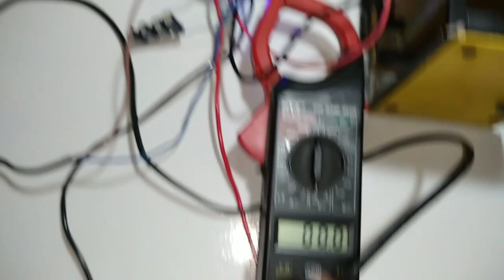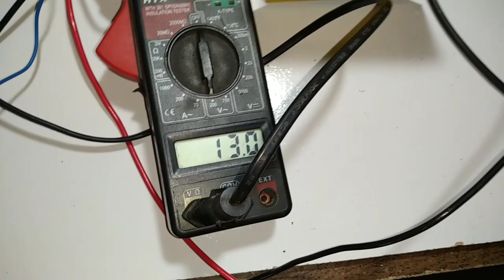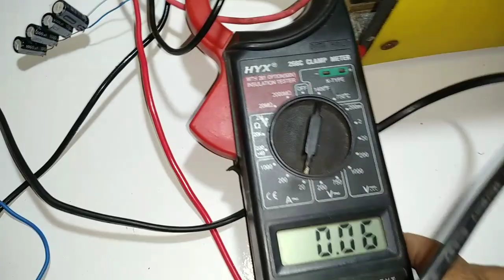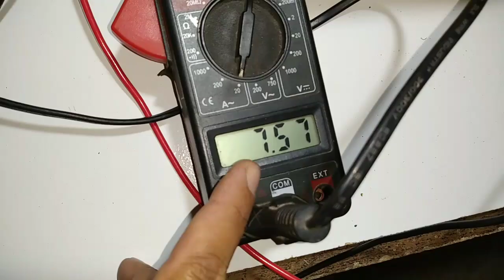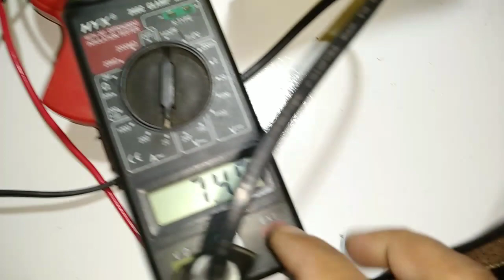FONTE 12v CASEIRA como INSTALAR PONTE RETIFICADORA no TRAFO de NO BREAK e Teste de Funcionamento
Mostro FONTE 12v CASEIRA como INSTALAR PONTE RETIFICADORA com Dissipador de Calor TRAFO de NO BREAK , ótimo CARREGADOR de BATERIA CASEIRO 14V

Nesse vídeo instalo uma Ponte Retificadora em um Transformador de de Nobreak , e mostro todo o passo a passo bem detalhado e muitas dicas de experiência em todo decorrer do vídeo , experiência que trabalho desde 2016 até o dia de hoje fazendo Fontes Caseira e Carregadores de Bateria para clientes e amigos.
Depois de instalada a ponte retificadora realizo o teste de carregamento na BATERIA 70A, e me surpreende a ação do componente eletrônico.
  Fique com Deus , lhe espero no próximo vídeo ok. Abraços.

Muitos gostam de 👇
Ponte retificadora 12v 60A
Fonte caseira automotiva
Fonte 12 V caseira

Tem tudo no canal.

💥canais PARCEIROS 👇💪🏽💪🏽💪🏽